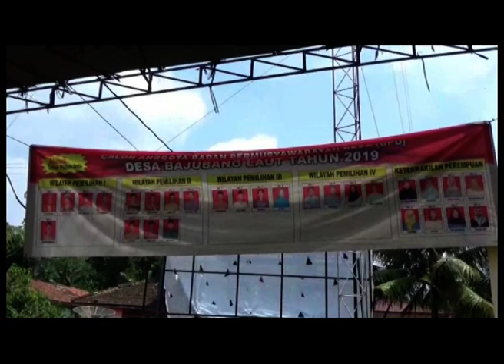ALAT RUSAK, PELAKSANAAN MOLOR ENAM JAM